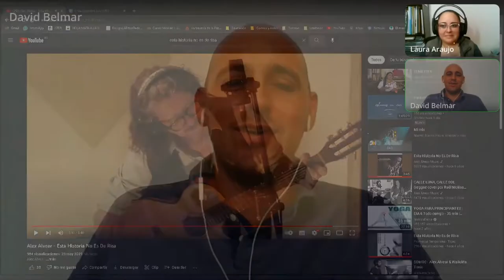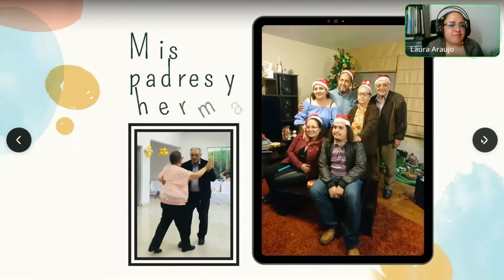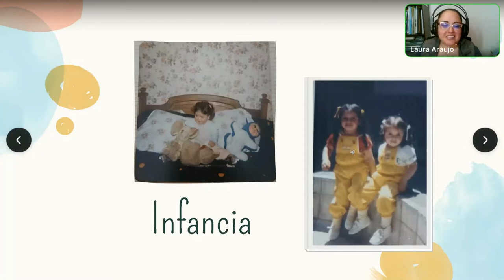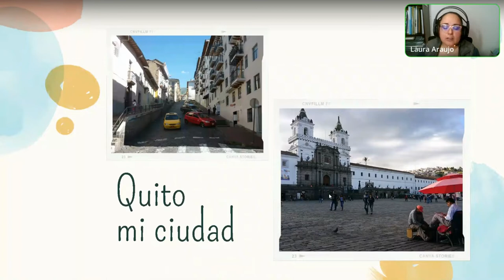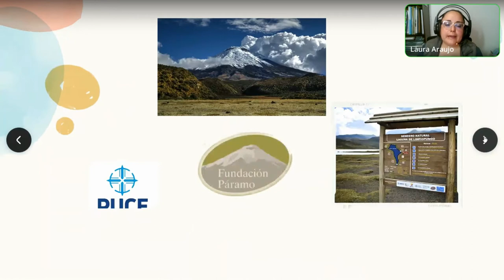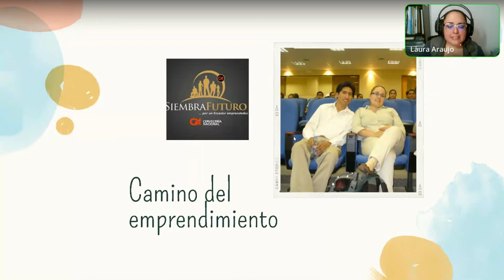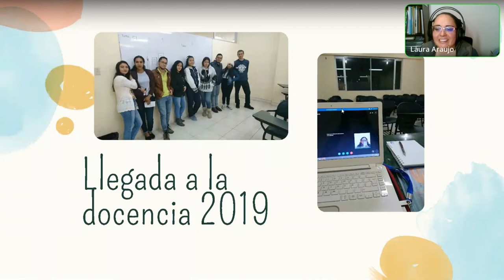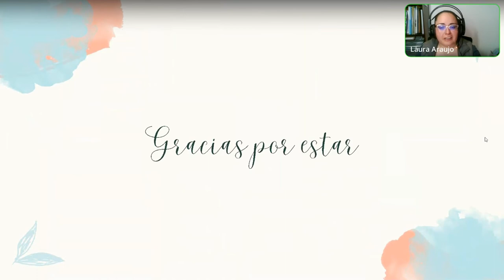Charlatómetros tejeRedes - Laura Araujo (Ecuador)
“Creo mi realidad en compañía de otros"